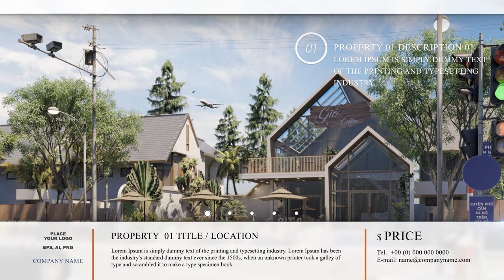Didecor after efect template 01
GIỚI THIỆU

Công ty thiết kế và xây dựng Di Decor xin trân trọng cảm ơn Quý Chủ đầu tư và khách hàng đã dành thời gian quý báu để tìm hiểu về năng lực của công ty chúng tôi.

Công ty thiết kế và xây dựng Di Decor trụ sở  tại thành phố Vũng Tàu, địa chỉ :

59/18 Phan Chu Trinh,Phường 2, TP Vũng Tàu.

Hoạt động chính trong lĩnh vực: tư vấn, thiết kế, trang trí nội ngoại thất, lập dự toán công trình và xây dựng nhà ở tư nhân, nhà phố, biệt thự – vila, quán Bar – sân vườn, khách sạn, nhà hàng, showroom… Sản phẩm của chúng tôi được xây dựng theo quy trình kiểm tra chất lượng nghiêm ngặt của hệ thống quản lý chất lượng ISO 9001:2008.

Với đội ngũ nhân viên, kiến trúc sư, kỹ sư, tư vấn chuyên nghiệp, giàu tính sáng tạo, năng động, nhiệt tình, đội ngũ công nhân, kỹ thuật lành nghề nhiều kinh nghiệm trong lĩnh vực xây dựng, chúng tôi đã cho ra đời hàng trăm công trình với đủ các loại: nhà phố, biệt thự – vila, nhà vườn, bar – cafe, khách sạn, restaurant, đặc biệt các loại nhà rường truyền thống của Việt Nam… , có phong cách chuyên biệt mang đậm nét cổ điển và hiện đại phù hợp với ba miền Bắc- Trung- Nam, có chất lượng hoàn hảo đáp ứng yêu cầu về mặt kỹ thuật và mỹ thuật phù hợp với tiêu chuẩn về “cái đẹp” của từng khách hàng.

Trong những năm vừa qua được sự ưu ái và tín nhiệm của Quý khách hàng Công ty thiết kế và xây dựng Di Decor từng bước trưởng thành và trở thành đơn vị hoạt động trong lĩnh vực tư vấn, thiết kế và xây dựng dân dụng hàng đầu tại Việt Nam.

Đến với công ty chúng tôi, Qúy khách không chỉ hài lòng với các công trình có chất lượng, đẹp, giá cả hợp lí mà còn an tâm vì được chăm sóc với các dịch vụ tiện ích khác cho cuộc sống hằng ngày.

Chúng tôi “không ngừng nâng cao uy tín” hy vọng được hợp tác bền chặt và lâu dài với Quý khách hàng trong và ngoài nước.